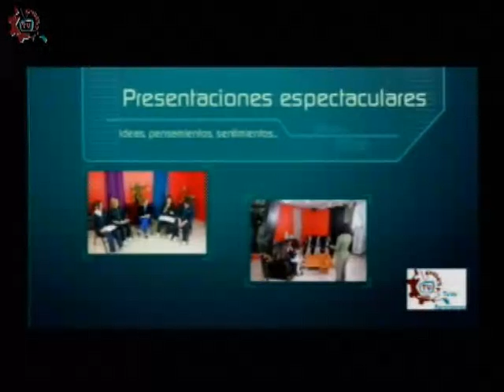20160414-CE1516/ESTo es particular/Colegio René Descartes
ESTo es particular. Colegio René Descartes. Invitados: Laura, Jacobo, Cedric, Leslie, Mariana, Andrea, Miranda, Diego, Alain, Gabriel. Conduce: Guillermo Gómez. Fecha de emisión: 14 de abril de 2016. Este y otros programas los puedes ver